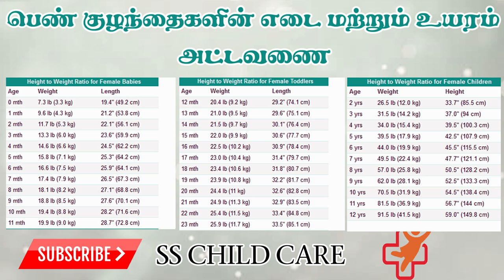உங்கள் வீட்டில் கட்டாயம் இருக்க வேண்டிய மருந்துகள் | Children Important First Aid Kits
Dr. Dhanasekhar Kesavelu

SS Child Care No. HIG 1052, OPP. The Banyan, Eri Scheme, Nolambur, Chennai, Tamil Nadu 600037

01.குழந்தைகள் மலசிக்கல் | Children's constipation problem

02.குழந்தைகளுக்கு தொடையில் ஏற்படும் புண் | Nappy rash in babies problem

03.தாய் பால் முக்கியமா ? | How to How to 0 to 12 month

04.குழந்தைகள் உடல் எடை அதிகரிக்க | baby weight increase

05.கொழு கொழு குழந்தை | Child development stages

06.குழந்தைகள் வயிற்றில் பூச்சி | Worms in children

07.தடுப்பு ஊசியின் பயன்கள் | vaccines for children

08.How to improve immunity in children

09.உணவை எப்படி கொடுக்க வேண்டும் | baby eating food training

10.டெங்கு காய்ச்சல் பன்றி காய்ச்சல் | Dengue fever | swine flu fevers

11.குழந்தை வளர்ச்சிகள் என்ன | Child Growth & Development Stages

12.குழந்தைகளுக்கு மலம்கழிக்க பழக்கலாம் | Toilet Training Baby'S Potty

13.நோய் எதிர்ப்பு சக்தி அதிகரிக்க | improve immunity in children

14.காய்ச்சல் வலிப்பு | Febrile convulsion in child

Dr. Dhanasekhar Kesavelu practises at Apollo Children Hospital in Chennai. Professional qualification of Dr. Dhanasekhar Kesavelu is MBBS, MRCPCH (UK) , FRCPCH (UK), CCT (UK) . Dr. Dhanasekhar Kesavelu specializes in Gastroenterology.

Fellow of the Royal College of Pediatrics and Child Health (UK), MBBS, Fellowship In Endoscopy, MRCPCH (UK), CCT - Pediatric Gastroenterology, Hepatology and Nutrition

Pediatrician, Pediatric Gastroenterologist, 20 Years Experience
 Medical Registration Verified

Dr. Dhanasekhar is a Doctor trained in Treating Children with Common Problems & Children's Gastrointestinal Problems. He has 18 years experience in Treating Kids with Simple or Complex Medical Problems.
He also works at Apollo Children Hospital, Prashanth Hospitals, Voluntary Health Services, as a consultant in paediatric gastroenterology and he offers services there too!
He is easy to approach doctor and he treats children empathetically more than sympathetically. He loves and practices his profession passionately.
Doctor's simple motto is "I Promise You, That You Will be Treated in a Way, I Myself Would Want to be Treated.'
Hoping to meet you soon